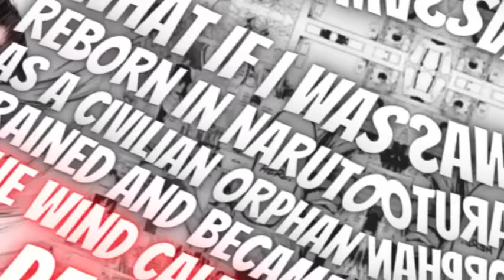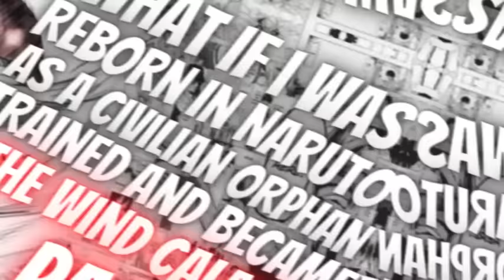What If I Was Reborn In Naruto As A Civilian Orphan Trained And Became The Wind Calamity | Part 6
The MC transmigrates into Narutoverse in the body of a civilian orphan. Luckily for him, the transmigration results in chakra being unlocked. Follow the story of the MC as he grows in power and stabilizes himself into the world of ninjas and trains to be the strongest.

Warning :

1. The MC won't be op for a long time. All his power would be gained via hard work and training over years (so if u want an op mc right from the word go, this one ain't for you)

2. No harem (probably no romance either)

3. There will be a lot of killing (maybe gore too, not sure if I can do gore right though)

4. The story will start slow. Quite a few of initial chapters will be around training, orphanage and academy life, instead of directly becoming a Genin.

5. MC is a careful person, he won't put his life at risk unless there is no other choice.

6. I haven't read (nor will be reading) Baruto. So Baruto plotline won't be considered much in here.

What to expect :

1. Smart and consistent MC

2. Lots of training

3. MC manipulating the plot to his advantage

4. A lot of original arcs.

(I Do Not Own Naruto/Naruto Series)